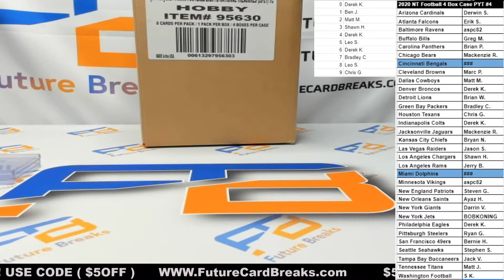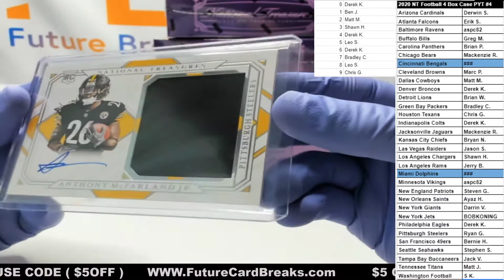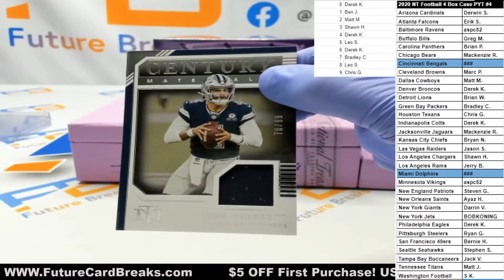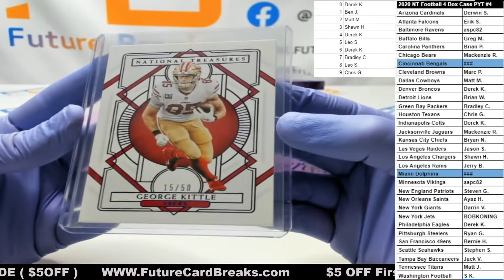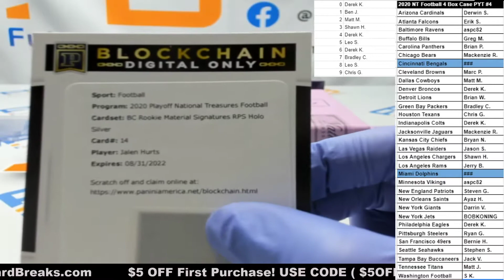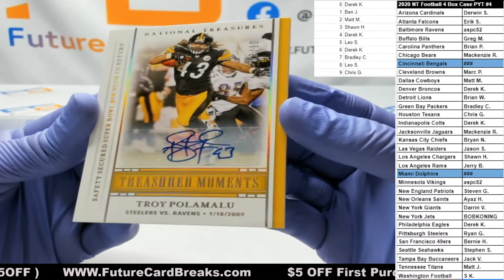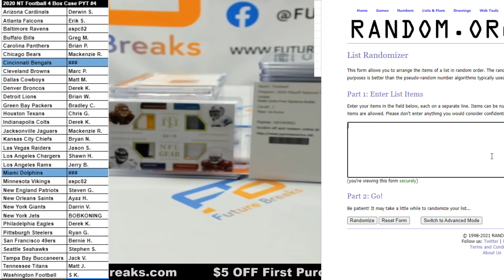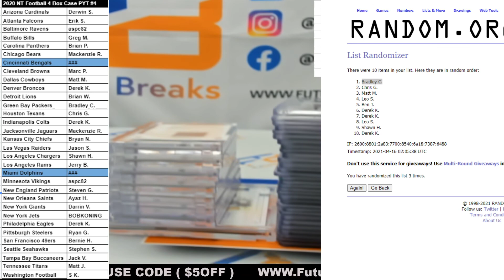2020 NT Football 4 Box Case PYT #4